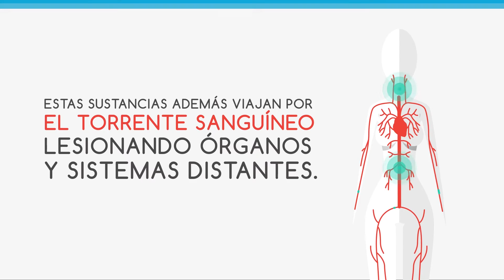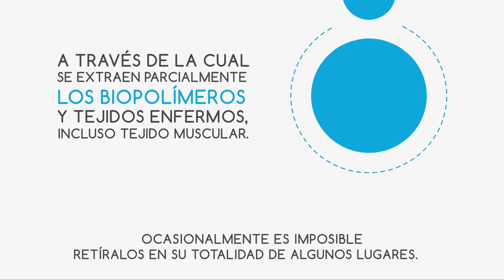Biopolímeros: técnicas de extracción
Existen varias técnicas que se utilizan para su extracción pero algunas de ellas son ineficientes y causan daño a los tejidos sanos.
Los mejores resultados se ha conseguido con la Video Endoscopia que es una técnica para retiro seguro de biopolimeros a travez de pequeñas incisiones por las que se introducen cámaras de video y pinzas especiales que retiran los biopolimeros y los tejidos enfermos su alrededor.